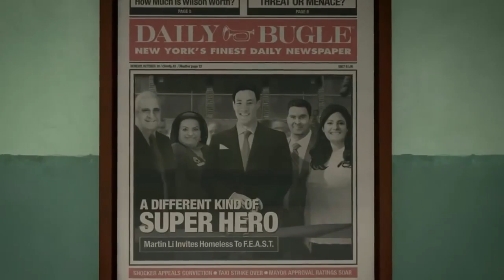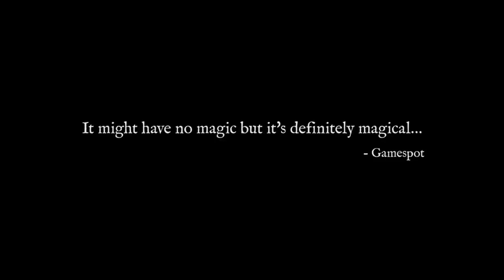Top 10 Single Player Games of 2018 Most Anticipated Games on PS4, Xbox, PC